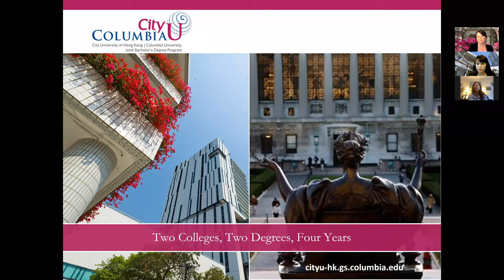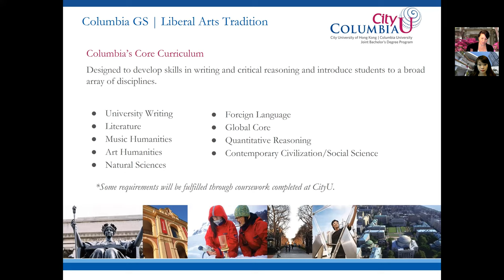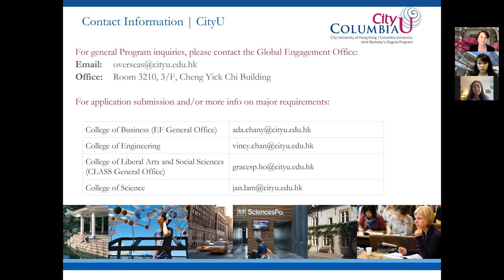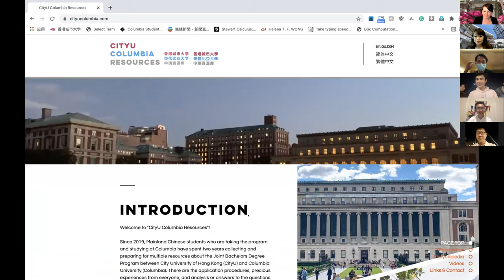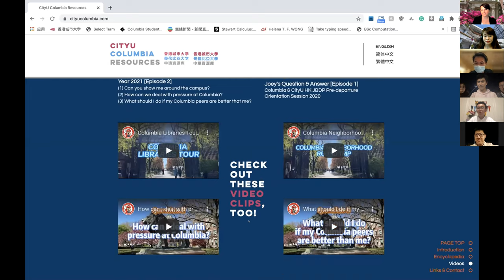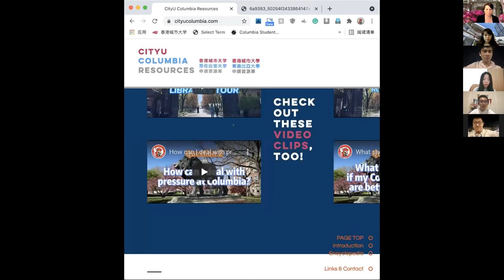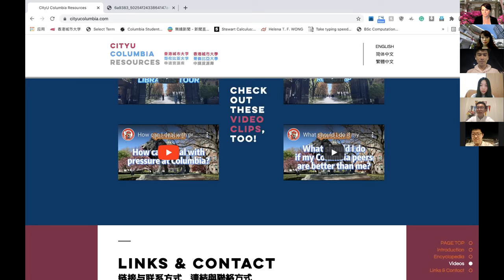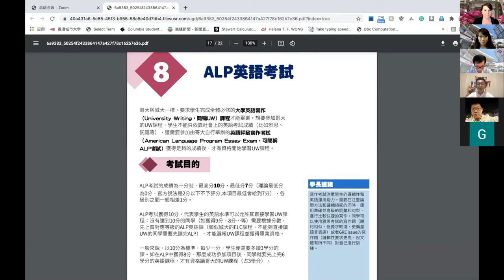CityU/ColumbiaU Joint Bachelor's Degree Program Information Session (16 Oct 2021)